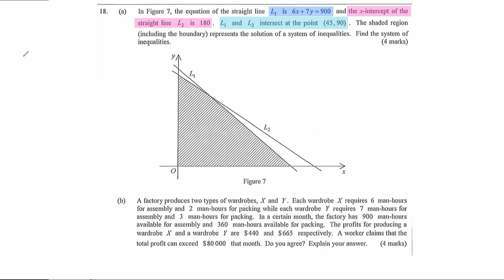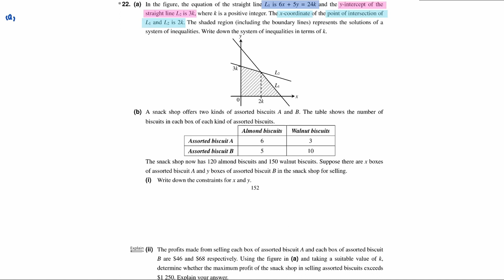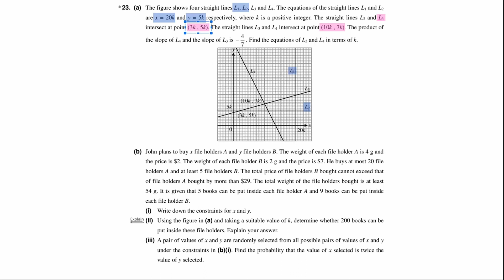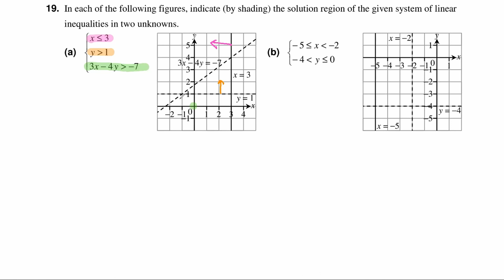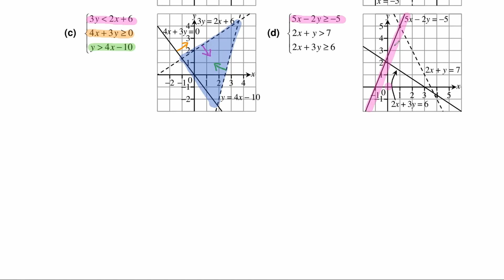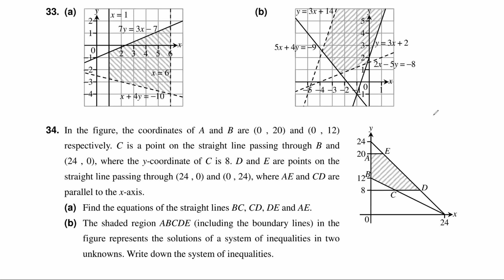Linear Programming Part 3|數學DSE|Form 6|中學數學